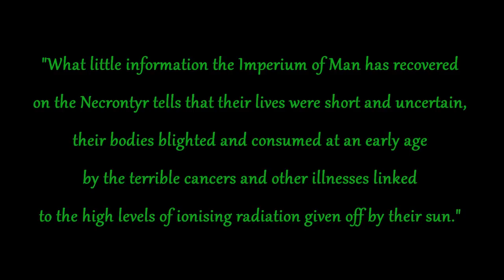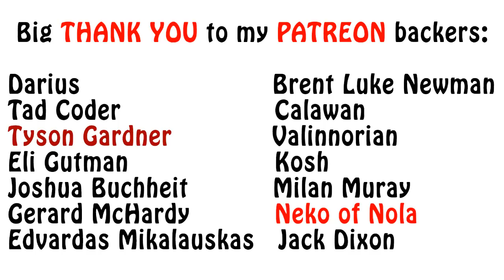Warhammer 40k Lore - The Necrons, Ancient History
In this video I talk about the birth of the C'tan and the early history of the Necrontyr, the race that would eventually become the metallic Necrons. Enjoy!!!